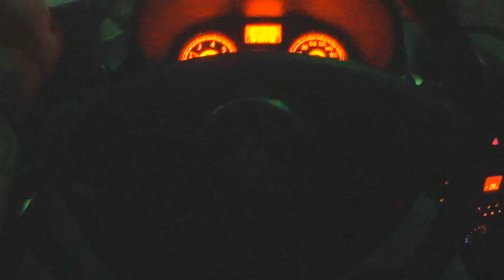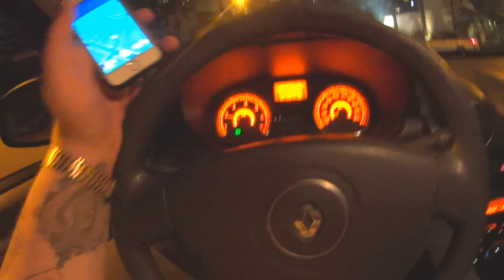POKEMON GO #2 - POKEMONS RAROS FACEIS!